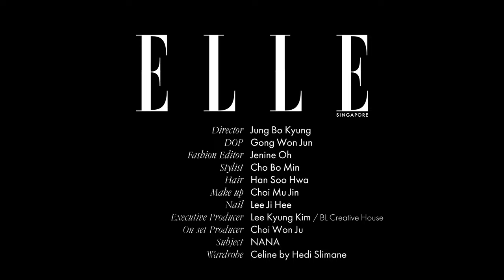Nana On Her Favourite Emoji, Make-Up Tip, and One Thing She Loves About Herself | Random Questions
From a singer in the South Korean girl group After School to an actress fronting the small screen, this enigmatic star has done it all. On this episode of RandomQuestions, we catch up with Nana on her favourite emoji, one make-up tip to share, and one thing she loves about herself. Find out more at elle.com.sg 💘